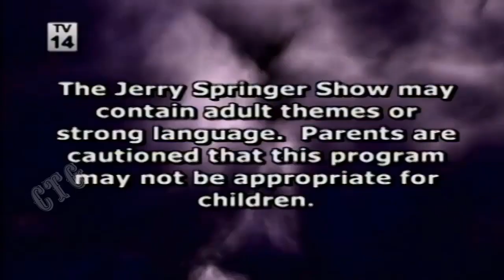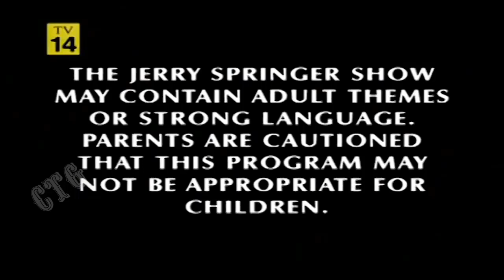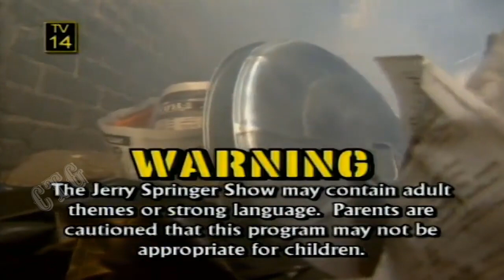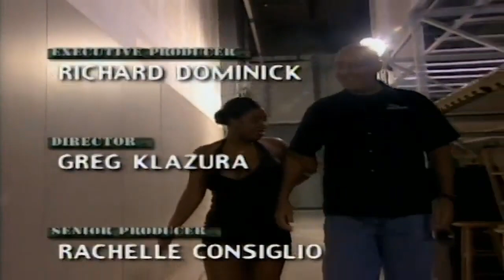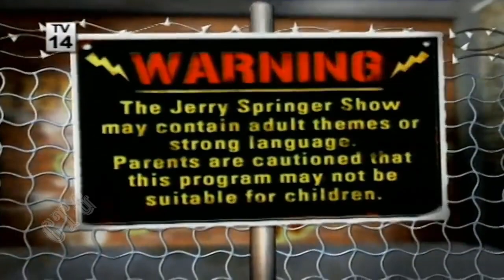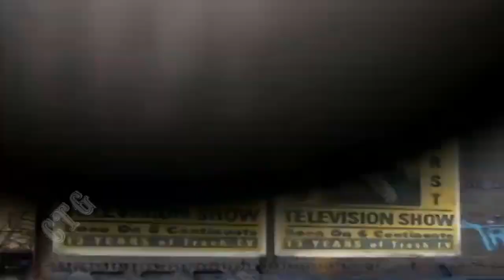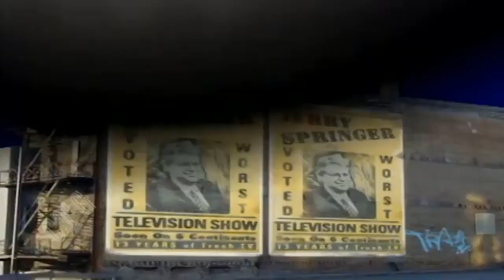Jerry Springer Show 2024 ✨✨ Fuming Ex Lovers ✨✨ Jerry Springer Show Full Episodes